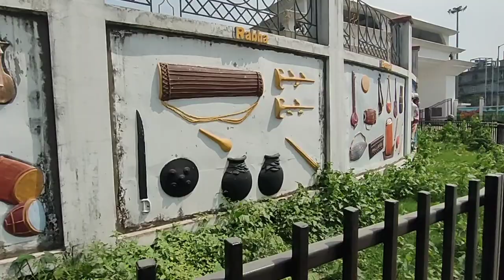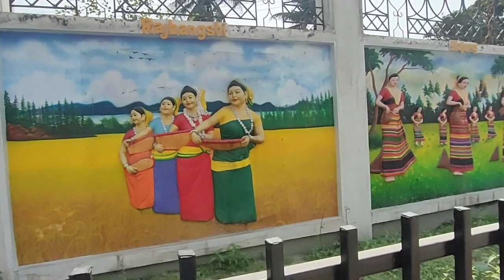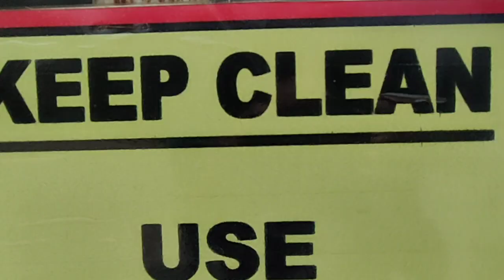Kokrajhar Gaurang park // Miri artist // Gaurang park ❤️